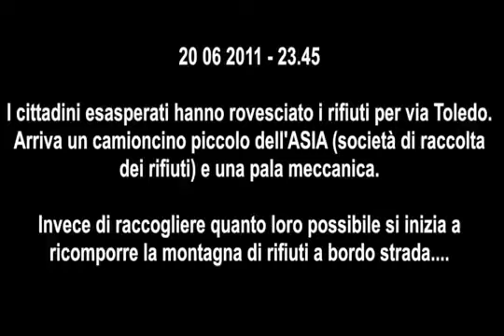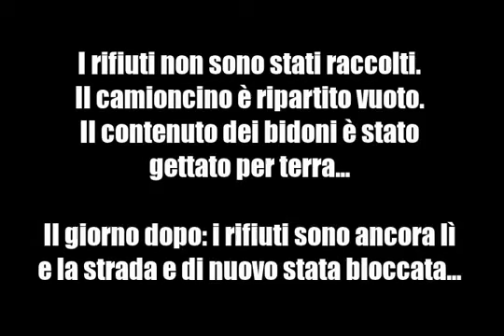Asìa di Napoli. Sodano ha denunciato proprio tutto nel libro "La peste" ?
Lavajet (in subappalto per Asìa) non raccoglie i rifiuti!!!
La questione dei rifiuti a Napoli è molto complessa perché strettamente connessa con la camorra che non è solo quella dei morti ammazzati per strada ma sopratutto quella dei colletti bianchi che siedono alle poltrone delle varie amministrazioni, in primis nel cda e nei settori dirigenziali di Asìa.
L'uomo che fa la differenza in questa storiaccia sarebbe Tommaso Sodano, neo vicesindaco e assessore all'Ambiente che conosce per filo e per segno la situazione. Ha denunciato - dicono - i nomi e cognomi dei responsabili dello scempio napoletano nel suo libro La Peste e ora se li ritrova di fronte in qualità di interlocutori nella risoluzione del problema rifiuti.
Ma ha denunciato proprio tutto ?
Nuovi tasselli sulla camorra e l'organizzazione massomafiosa di Asìa emergono da un'inchiesta avviata da comuni cittadini i quali in risposta, non solo sono esposti alle ritorsioni legali di chi paradossalmente ed in un'ottica deformante stravede lesa la propria reputazione ed onorabilità (per es. il direttore del personale Carlo Lupoli) ma rischiano la vita e l'incolumità personale perchè la camorra intimidisce ed uccide e di certo non possono avvalersi della scorta come è accaduto per l'ex senatore Sodano.
Chi ha realizzato il video pensa che si tratti di una semplice guerra tra il Comune di Napoli e la Lavajet (azienda di raccolta in subappalto di Asìa) di proprietà di un responsabile PDL di Savona.
Non è così e, sarebbe minimizzante ridurre la questione ed il pericolo per chi documenta illegalità conclamate ed apparenti stranezze, all'intento del sindaco De Magistris di  eliminare le due ditte private Lavajet ed Enerambiente che curano lo spazzamento e la raccolta dei rifiuti in una parte della città di Napoli , le quali dal primo gennaio 2012 dovranno essere rimpiazzate dall'Asia che dovrà coprire l'intero territorio cittadino.
In ballo non c'è solo neppure la vittoria della differenziata  Porta a Porta contro chi (la lobby inceneritorista dei cancrovalorizzatori ) a livello nazionale vuole buche e forni dove smaltire rifiuti locali e quelli industriali nazionali...
In ballo c'è tutto il sistema massomafioso della municipalizzata Asìa, lo sperpero dei soldi pubblici, la corruzione, il magna magna, le assunzioni clientelari, il coinvolgimento dei vertici aziendali della municipalizzata partenopea.
E'  un caso se nonostante la nomina di Raphael Rossi, torinese e "testimone di giustizia", come direttore generale, i lavoratori dell'Asìa - spesso e volentieri vessati da sanzioni disciplinari illegittime e sospensioni dalla retribuzione, finalizzate a vulnerarli nel più elementare e sacrosanto diritto allo scopo di ottenerne l'omertoso silenzio - chiedono l'azzeramento di tutto il consiglio di amministrazione dell' Asìa di Napoli ?
E le inchieste in corso non hanno appurato il coinvolgimento dei vertici aziendali nei peggiori scandali ?
Il signor Sodano ha detto proprio tutto nel suo libro "La peste" ?

O occorre scriverne altri capitoli ?